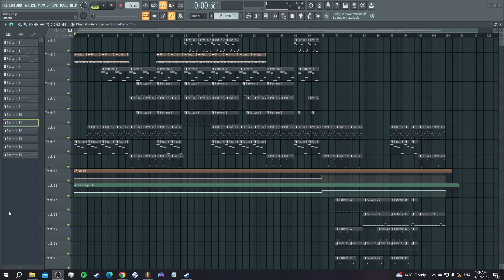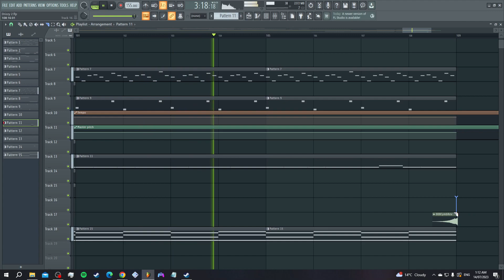Travis Type x 80RP